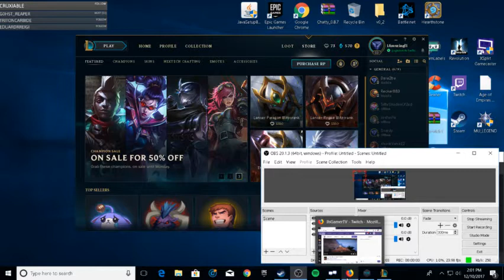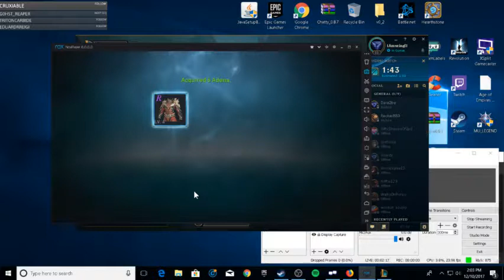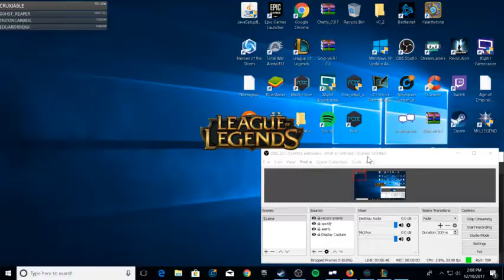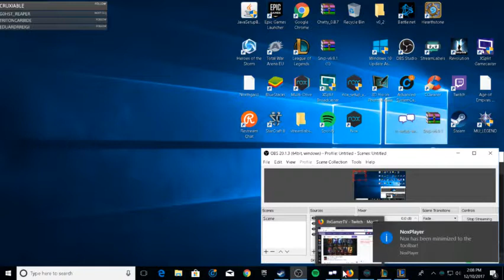┌∩┐(◣_◢)┌∩┐ League fiascos (Part 1)